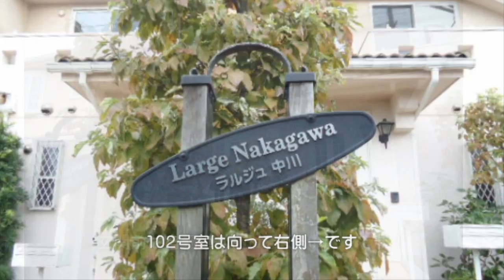賃貸テラスハウス 【ラルジュ中川】 2LDK 都筑区 中川駅 徒歩５分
都筑区の住まい探し　株式会社アベイル

賃料 125000円　共益費1000円　駐車場１台付
礼金 1ヶ月　敷金2ヶ月

システムキッチン・床暖房・浴室乾燥機・ペアガラス

※画像は募集のお部屋と異なる場合があります